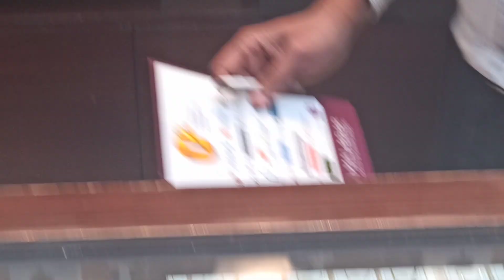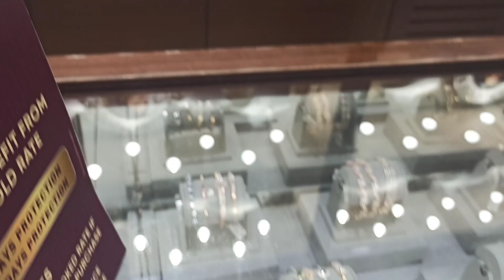अक्षयतृतीया Special Latest Gold Jewellery in Malabar gold and diamond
hi I am Apeksha I have created new youtube channel & i am not perfect in this profession but will make sure that i will try my best as possible for me,i need your appreciation & support.pls subscribe my channel.thanku very much.